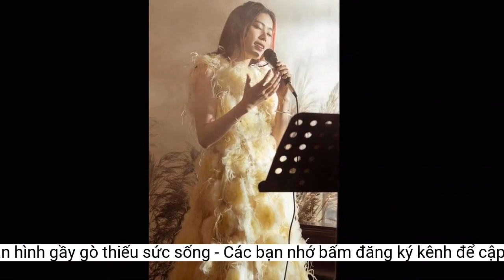Nam Em gây lo lắng khi để lộ thân hình gầy gò thiếu sức sống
Hoa khôi Nam Em khiến khán giả lo lắng về tình trạng sức khỏe hiện tại.Nam Em từng đăng quang cuộc thi Hoa khôi Đồng bằng sông Cửu Long 2015
Nam Em khiến khán giả lo lắng khi chia sẻ hình ảnh gầy gò, mảnh mai
Bên cạnh công việc làm người mẫu, Nam Em hiện tại còn lấn sân diễn xuất, ca hát
Nam Em đăng quang cuộc thi Hoa khôi Đồng bằng sông Cửu Long 2015. Sau đó, cô đại diện Việt Nam dự thi Hoa hậu Trái Đất 2016 và dừng chân ở top 8. Nam Em tiếp tục tham gia Hoa hậu Thế giới Việt Nam 2022 và đạt thành tích Top 10.
Người đẹp sinh năm 1996 còn tiết lộ về tình trạng hiện tại: "Còn mỗi bộ xương". Hình ảnh gầy gò và vóc dáng mảnh khảnh, khẳng khiu này của Nam Em khiến khán giả lo lắng cho tình trạng sức khỏe hiện tại của cô.
Người đẹp sinh năm 1996 gây ấn tượng với khán giả khi sở hữu nhan sắc rạng rỡ. Không chỉ hoạt động showbiz Việt với vai trò là diễn viên, Nam Em còn lấn sân sang diễn xuất và ca hát.
Mới đây, Nam Em đã đăng tải hình ảnh trên mạng xã hội khiến khán giả lo lắng và quan tâm. Cụ thể, Hoa khôi Đồng Bằng Sông Cửu Long chia sẻ bức hình diện áo bó sát ôm cơ thể, để lộ vòng eo con kiến.